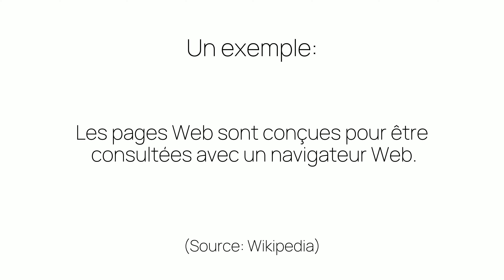Comment prononcer «navigateur» en français